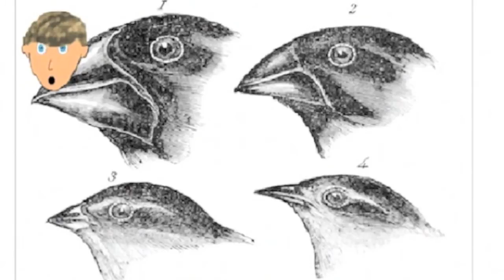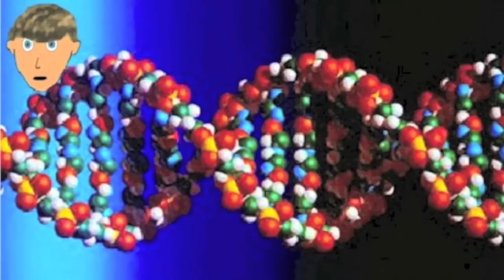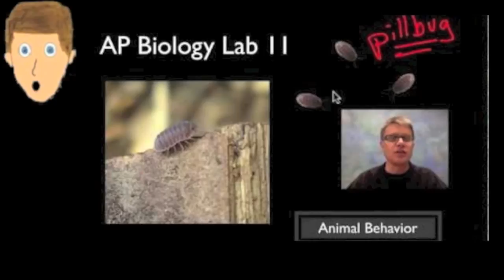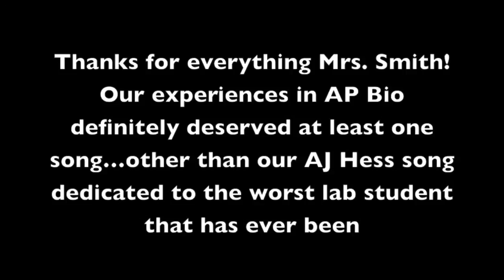The Bio Song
The Lettermen (feat. Lennon)

Lyrics:
It's the BIO SONG
everything is wrong
come on and sing a long
please don't sing along

You gotta know biochemistry
you gotta know watson and crick
you gotta know cohesion
and that henrietta lacks chick
you gotta know charles darwin or alfred wallace
whichever way you lean you gotta know genetic drift

Cause the college board wants you to study
and not be singing songs
you should be studying things like gametophytes
or wherever the sponges belong
make sure you listen to mrs. smith
she studied near harvard law
whatever you do don't talk in class or else it's
Zipit.com

Here's a quick review of every term from A to Z
Transpiration, cell respiration, even the parts of a tree
animal behavior, the parts of a cell, plants and DNA
from chimps, to ferns, to waters, to phosphates,
and stomatas along the way

It's the BIO SONG (Bio Song)
everything is wrong
the BIO SONG (Bio Song)
everything is wrong
please don't (come on and) sing along...

And when you finally sit down for the test
you'll realize you should've studied plant sex
or maybe the part where they asked you
bout that lab you missed

So you got mitosis, meiosis, (BIO SONG)
and centrioles (come on and sing along)
Genotypes, phenotypes, (the BIO SONG)
and marsupials (come on and sing a long)
Xylem, Pholem, and those blood cells (the BIO SONG)
bottleneck and founders effect (please don't sing along)
don't need to know ATP for this test (It's the BIO SONG)
Just Kidding! (...come on just sing along)
Better Start Studying! (The BIO SONG...)

The BIO SONG...The BIO SONG...The BIO SONG.

yeah, Yeah, YEAH...OOOHH!